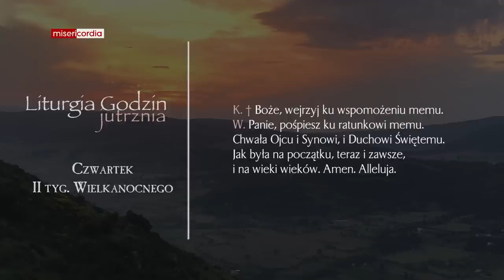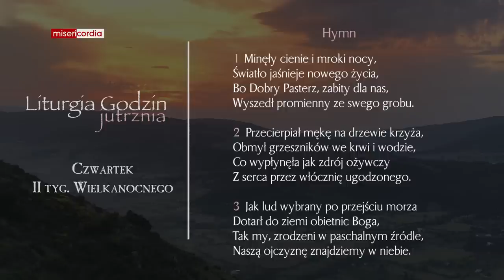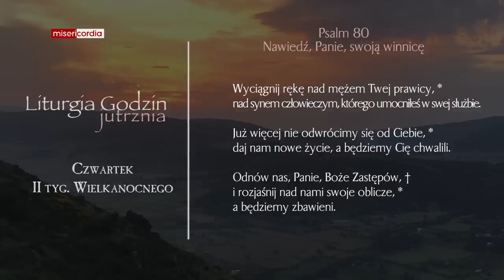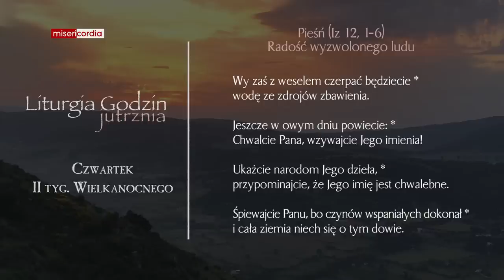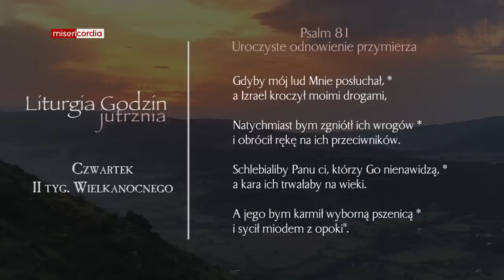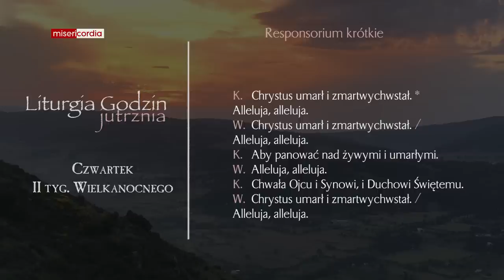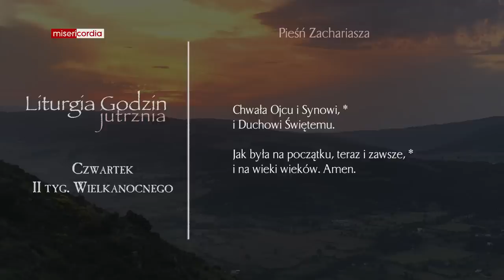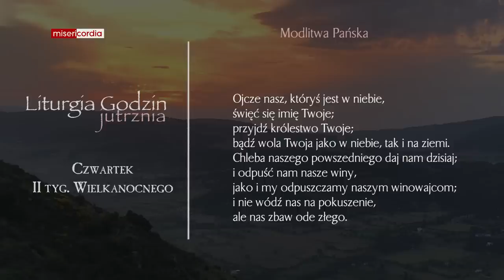Liturgia Godzin | Jutrznia | Czwartek II tyg. Wielkanocnego